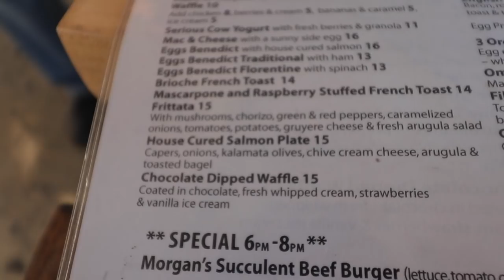Be The Change You Wish To See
Be the Change You Wish To See is what will explain the reasoning behind this video, the pardomas, the workshops and the calendar.
Pre Order The Be Pardomas Calendar code: AMANDa for $5 off

1 Carb Waffle Recipe:
1.Turn waffle maker on (and let it get hot before pouring batter on! I leave mine on high for 5 minutes)
2. Mix:
  - 1 scoop @PEScience Protein (the whey'casesin blend cooks the best out of any protein, i've found through experience. If you're not using it, they might end up doughey or flat)
  - 1 whole egg (can sub with an egg white)
  - 1 tsp baking powder
  - 1 bit of water to consistency (careful not to add too much!)